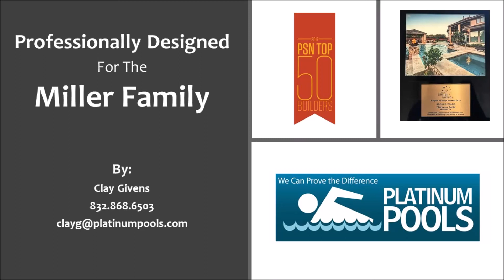Platinum Pools - Miller Pool Video - Designed by Clay Givens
Custom designed free form pool featuring a tanning ledge, extra bench seats, weeping wall, and LED lighting.